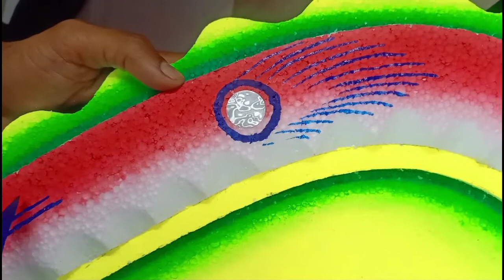tharmacol wedding dil ke upar design kaise kre 🔥🔥🔥🔥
थर्माकोल Wedding Thermacol Design बनाना सीखे | Thermocol Design |Thermocol Art | Painting Art |
थर्माकोल वेडिंग डिजाइन बनाना सीख
painter nirmal
nirmal
art
penter
penter nirmal
manojdey

tharmocol  photo frame
sol  art
thermocol wedding decoration
ideas
tharma koal design
tharma koal painting
thermocol dil design shadi
thermocol heart design
tharma koal house making
thermocol heart craft ideas
thermocol wedding design
thermocol wedding name design
marriage art painting images
wedding painting design
vivah painting
thermocol painting
wedding thermocol design
marriage hall design plans
wedding card design
haldi decoration ideas at home
wedding car decoration
couple painting
thermocol house
wedding decoration ideas2 मिनट में सीखें ,थर्माकोल Wedding Design बनाना सीखे | Thermocol Heart Design |Thermocol Art |
car decoration
Painting
Painter kaise bane
printing Press
Printing Press ka kam kjaise sikhe
penter banne ke liye kiya jaruri h
aartist kaise bane

थर्माकोल Wedding Design बनाना सीखे | Thermocol Heart Design |Thermocol Art | Painting Art |
tharmocol  photo frame
sol  art
thermacol wedding decoration
ideas
tharma koal design
tharma koal painting
thermacol dil design shadi
thermacol heart design
tharmacol house making
thermocol wedding design
wedding painting design
vivah painting
thermocol painting
wedding thermocol design
wedding card design
wedding car decoration
couple painting
thermacol house
wedding decoration ideas
car decoration
Painting
Painter kaise bane
printing Press
aartist kaise bane